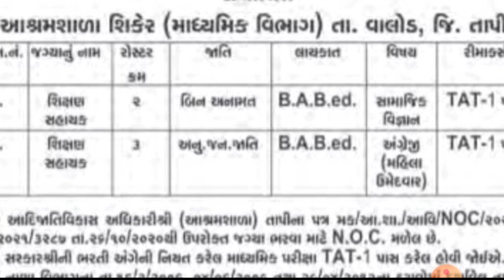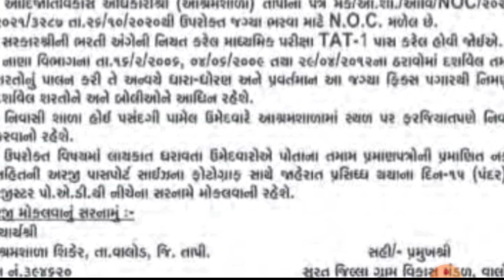આશ્રમ શાળા માં ભરતી||શિક્ષણ સહાયક ભરતી ૨૦૨૦||tatbharti today news||secondary school requirement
આશ્રમ શાળા અને લઘુમતી શાળા માં આવતી ભરતી ની વિગતો અને તમને આપીએ છીએ હવે આજની ભરતી છે તે ટાટ પાસ ની ભર્તી છે તો જરૂર થી  જુઓ. ગુજરાત_શિક્ષક ભરતી જાહેરાત વિશે વાત કરીશું.

secondary school requirement